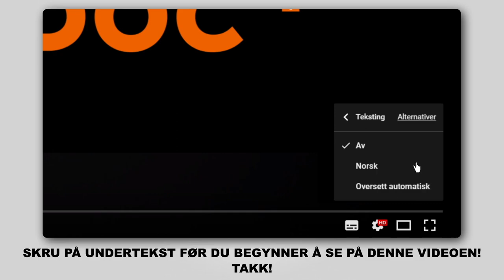Hvordan bytte vindusviskere / viskerblader på CITROEN XSARA PICASSO (N68) [AUTODOC-VIDEOLEKSJONER]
Hvordan bytte vindusviskere / viskerblader på CITROEN XSARA PICASSO (N68) 2.0 Familiebil 12.1999–og frem til nå [AUTODOC-VIDEOLEKSJONER]

Vindusviskere for kjøretøyet CITROEN XSARA (NO) Coupe (02.1999 - ...) / CITROEN XSARA (N2) Break (02.1999 - ...) / CITROEN XSARA (N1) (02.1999 - ...) bør som regel erstattes i én og samme prosedyre. Det er imidlertid noen små forskjeller, på grunn av spesifikke egenskaper ved kjøretøyets design.